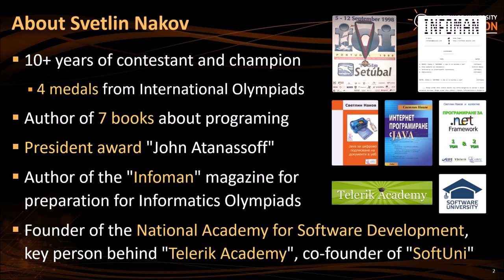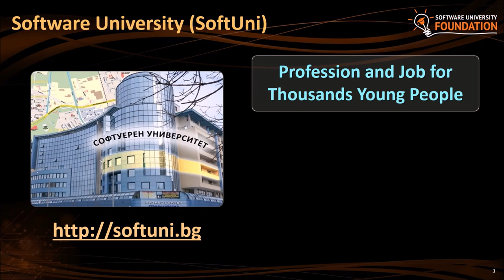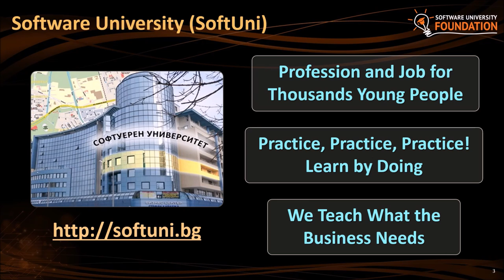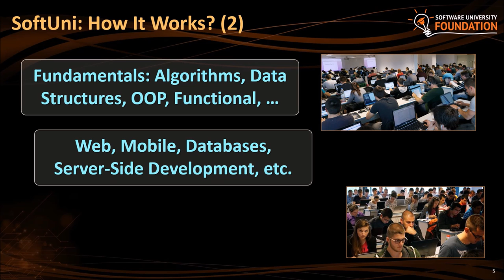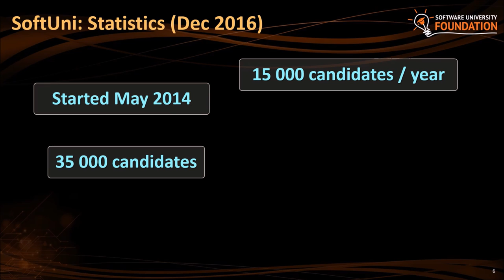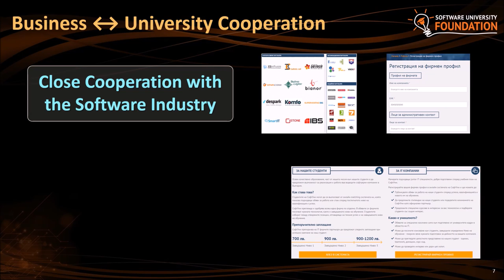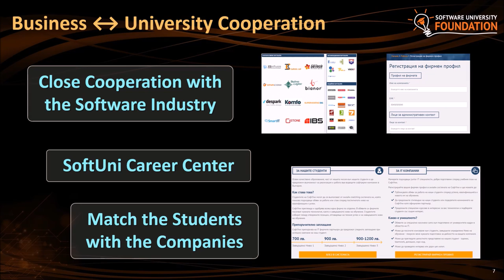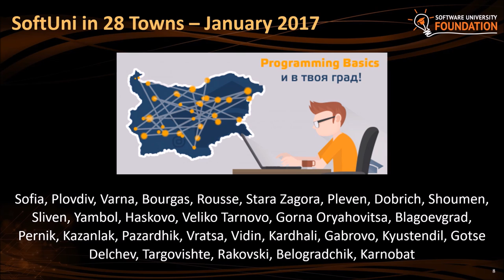Наков: пътят от олимпиадите по информатика до СофтУни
Тема: Наков и неговият път от олимпиадите по програмиране до образованието по програмиране и СофтУни
Трейнър: Светлин Наков
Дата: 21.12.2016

Светлин Наков разказва за своя път от олимпийски състезател в националния отбор на България по програмиране към преподаването и Софтуерния университет (СофтУни) - 21-декември-2016 г. - шеста годишна олимпийска среща на Олимпийското сдружение